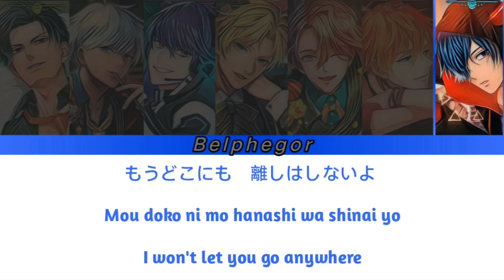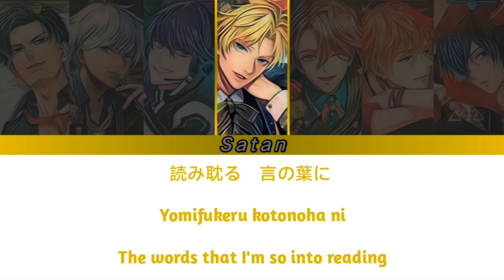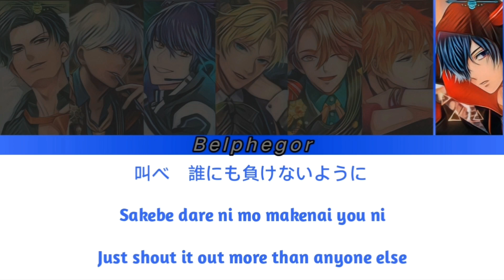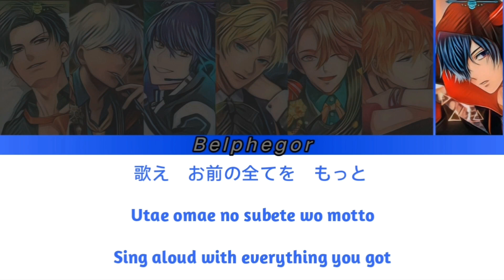𝙄𝙩'𝙨 𝙈𝙮 𝙋𝙖𝙧𝙩𝙮 by 𝙊𝙗𝙚𝙮 𝙈𝙚! 𝘽𝙤𝙮𝙨 [𝙡𝙮𝙧𝙞𝙘𝙨] •JPN/ROM/ENG•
Hi! This is my eighteenth video. I hope you like it. Please do not complain or judge about my editing. Im a 'newbie editor'. Also, please no hate if the line distribution doesn't fair.

• 𝘿𝙤 𝙣𝙤𝙩 𝙧𝙚𝙥𝙪𝙗𝙡𝙞𝙨𝙝 𝙤𝙧 𝙘𝙤𝙥𝙮. 𝙏𝙝𝙞𝙨 𝙞𝙨 𝙢𝙮 𝙥𝙧𝙤𝙥𝙚𝙧𝙩𝙮 𝙖𝙣𝙙 𝙄 𝙢𝙖𝙙𝙚 𝙩𝙝𝙞𝙨 𝙛𝙤𝙧 𝙘𝙤𝙪𝙣𝙩𝙡𝙚𝙨𝙨 𝙝𝙤𝙪𝙧𝙨. 𝙋𝙡𝙖𝙜𝙞𝙖𝙧𝙞𝙨𝙢 𝙤𝙧 𝙖𝙣𝙮 𝙖𝙘𝙩 𝙨𝙞𝙢𝙞𝙡𝙖𝙧 𝙩𝙤 𝙩𝙝𝙖𝙩 𝙩𝙝𝙚𝙧𝙚𝙤𝙛 𝙞𝙨 𝙥𝙪𝙣𝙞𝙨𝙝𝙖𝙗𝙡𝙚 𝙗𝙮 𝙡𝙖𝙬.

Obey Me!
Obey Me! Shall We Date?
Obey Me! Song
Obey Me! Ending Song
lyrics
how would Obey Me! sing
Obey Me! Characters
color coded
It's My Party
Dating
Game
Anime
JPN/ROM/ENG